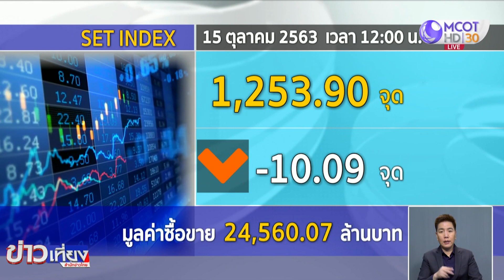หุ้นไทย ภาคเช้าร่วงกว่า 10 จุด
ดัชนีหุ้นไทย ภาคเช้าร่วงกว่า 10 จุด กังวลประกาศสถานการณ์ฉุกเฉินรับมือม็อบ ขณะที่ตลาดต่างประเทศต่างติดลบเพราะผิดหวังมาตรการกระตุ้นเศรษฐกิจสหรัฐอาจจะมีความล่าช้า